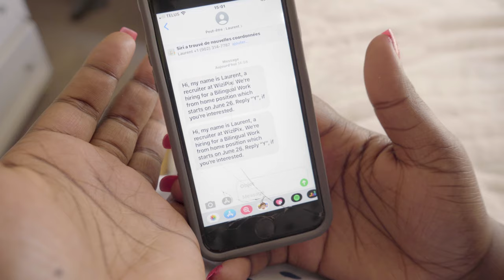Penina Benedicte - Only You Lord (Official Video)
Album: I Believe in You

This is my first video on this album, more songs are coming soon. Your support is highly appreciated. Let God bless you all !

Song available in Itunes, GooglePlay, Deezer, and many more platforms.